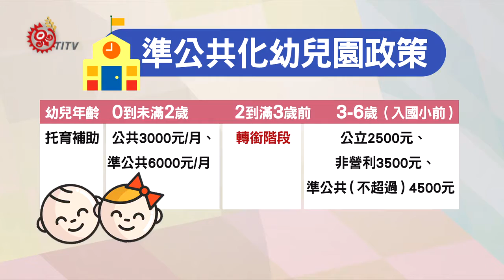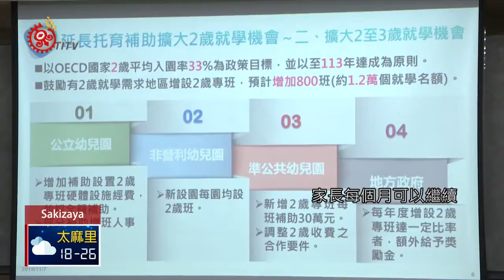無縫接軌 2-3歲未上幼兒園可續領托育補助 2019-11-13 Sakizaya IPCF-TITV 原文會 原視族語新聞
a macunus ku pucu tu 2-3 a mihcaan adiwawa

為了解決準公共化幼兒園政策中，2歲到3歲的小朋友若還是由保姆或是托嬰中心照顧、沒有進入幼兒園，就沒有托育補助的空窗期，教育部和衛福部日前召開記者會表示，除了會儘速mabilil tu 增設幼幼班之外，6千元的幼兒托育補助繼續到3歲。

今年8月開始準公共化幼兒園政策，不過，有部分家長反映0到2歲幼兒每月有托育補助，3到6歲有上幼兒園的也有學費補助，但2到3歲幼兒，如果沒去讀幼兒園，由保母或托嬰中心照顧，卻沒有辦法再領托育補助，家長負擔會突然變大。11月7日教育部和衛福部聯合召開記者會，宣布最新托育政策。

另外，教育部長也提出，將以於113年達到OECD(經濟合作暨發展組織)國家2歲平均入園率33%為政策努力的目標。

教育部長表示，明年開始會加速開辦2歲專班，鼓勵準公共幼兒園招收2歲幼兒，另外，超過2歲，但還沒進入幼兒園的小朋友，家長每個月可以繼續領6千元的托育補助，一直到滿3歲，可望減輕家長負擔。